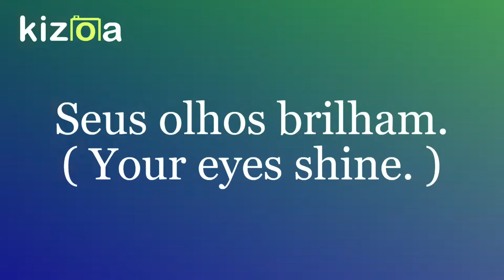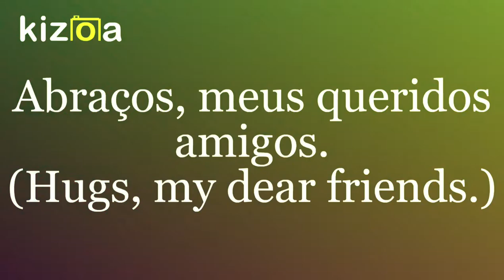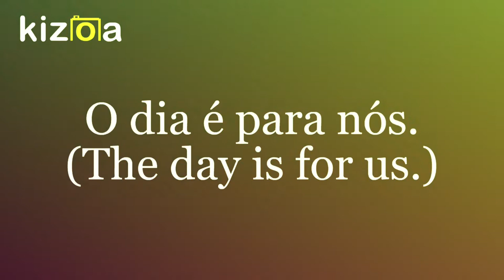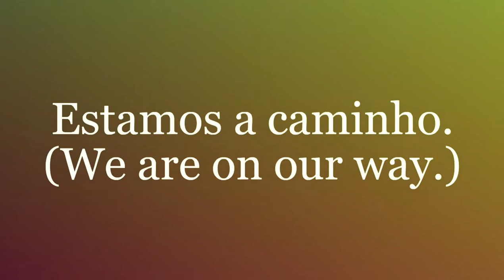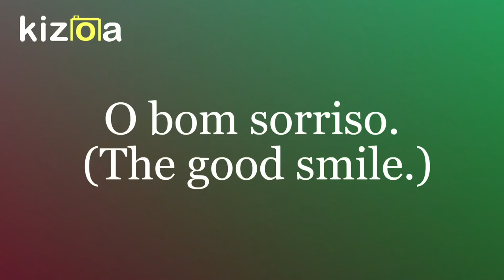Message - book (official content) Kizoa movie maker